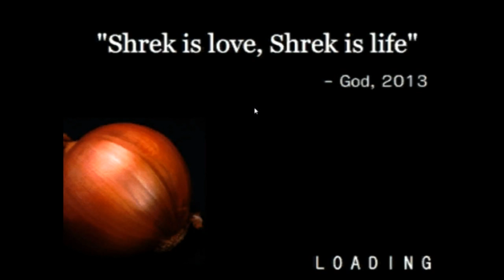OGREWHELMING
He whispers in my ear... "This is my swamp..."
Amazing Outro music made by cdrallen22225645 on Soundation